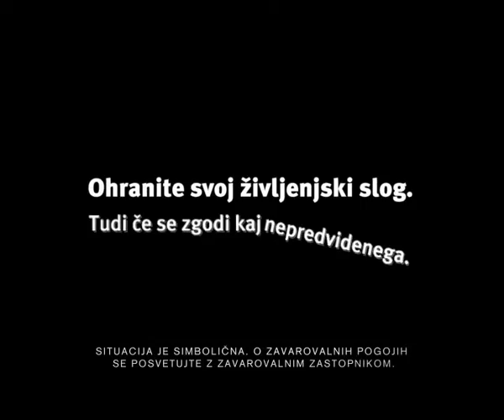Adriatic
TV oglas za zavarovalnico Adriatic.